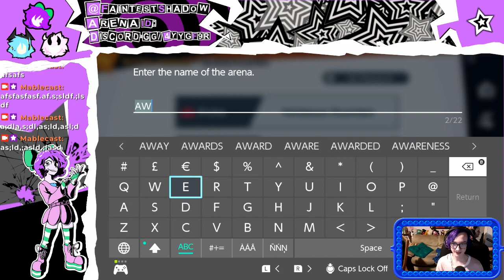Smash 1v1s w/scribe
if this video gets 20 likes maybe Scribe will follow me back on Twitter LMAO